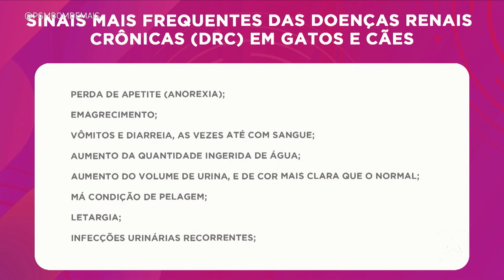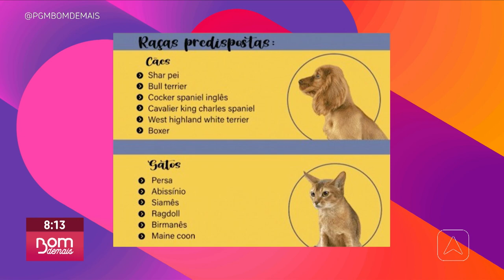A saúde renal dos pets pode comprometer a qualidade de vida